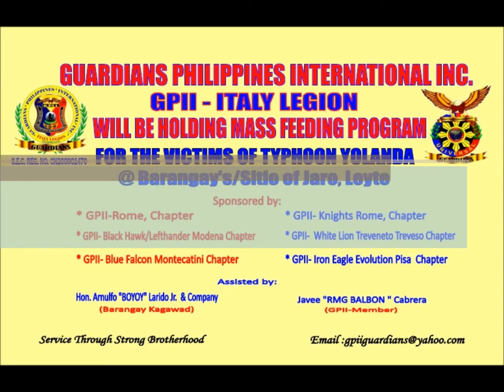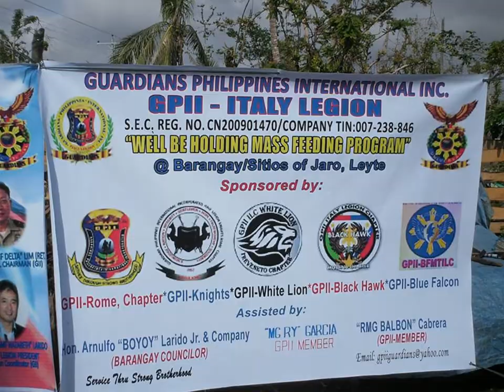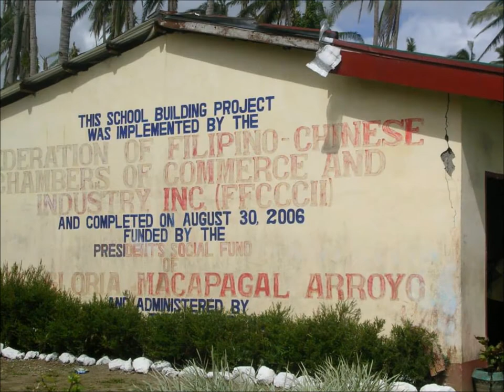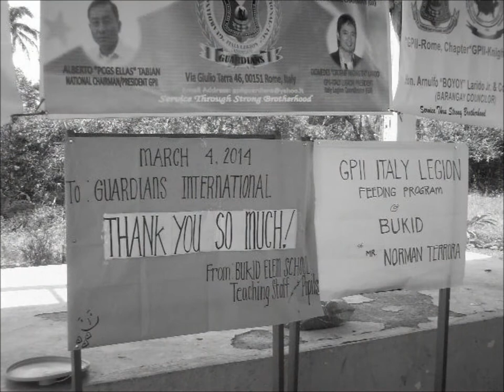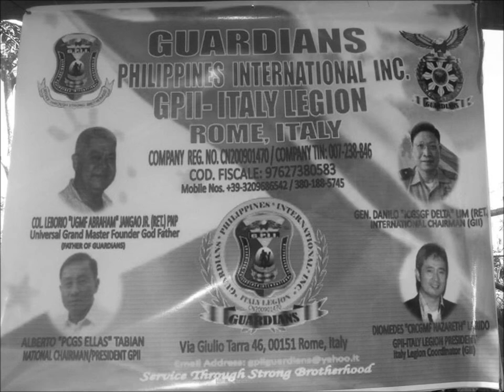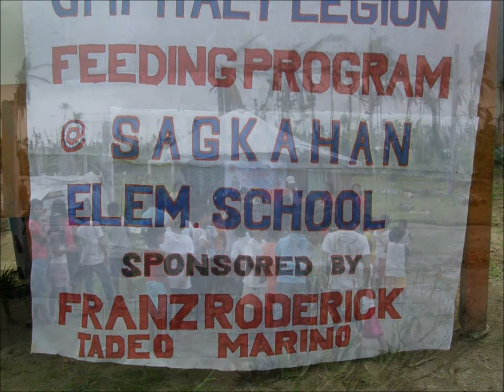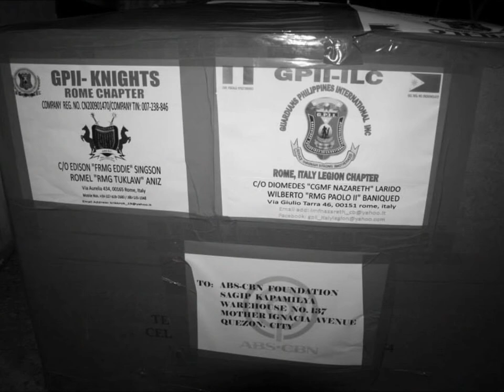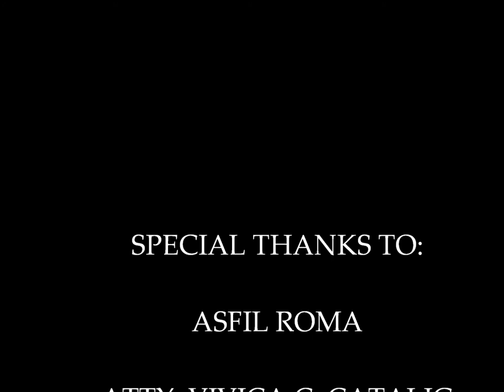GPII - ITALY LEGION 'S MASS FEEDING PROGRAM HD 2014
GPII-ITALY LEGION  MASS FEEDING PROGRAM @ BARANGAY'S / SITIO OF JARO, LEYTE (MARCH 2014)